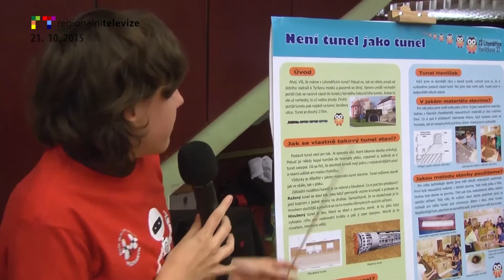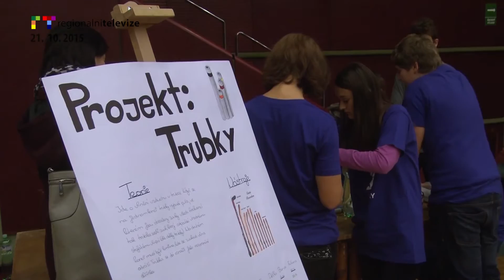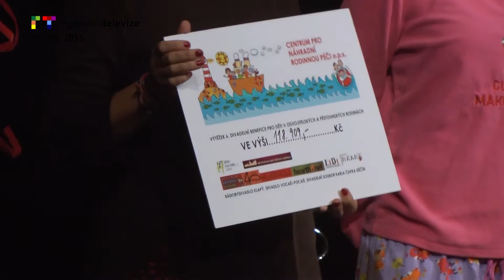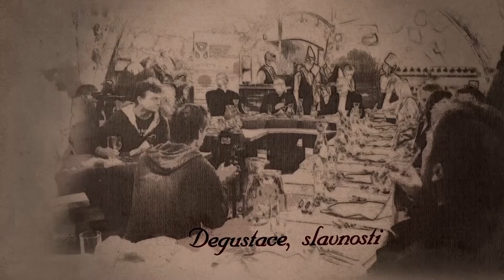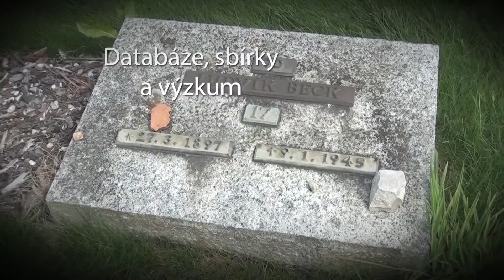ÚSTÍ N. L.: Blok vysílání 21. 10. 2015